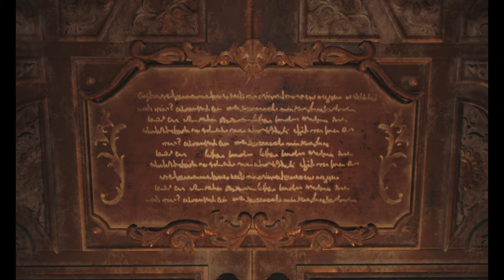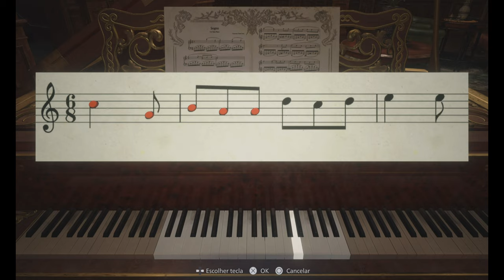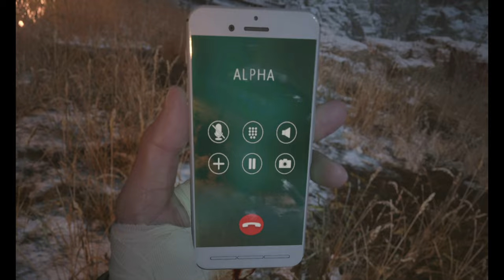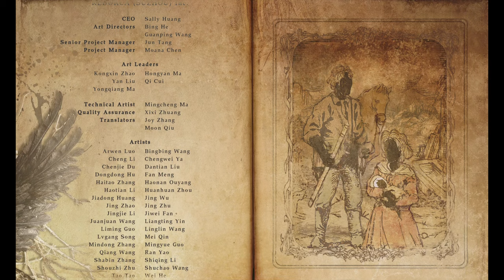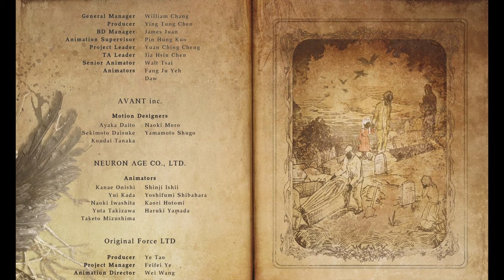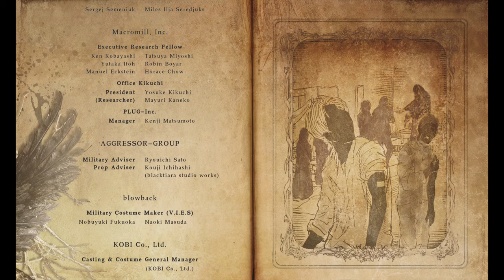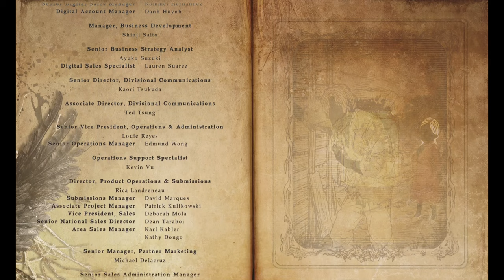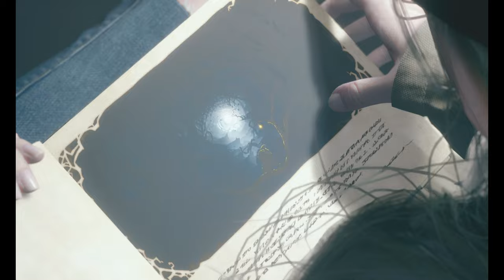RESIDENT EVIL VILLAGE - FILME COMPLETO DUBLADO 4K RAY TRACING - ESTACA NIVEL MAXIMO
RESIDENT EVIL VILLAGE - FILME COMPLETO 4K 60FPS RAY TRACING GAMEPLAY COMPLETA + TODAS AS CUTSCENES